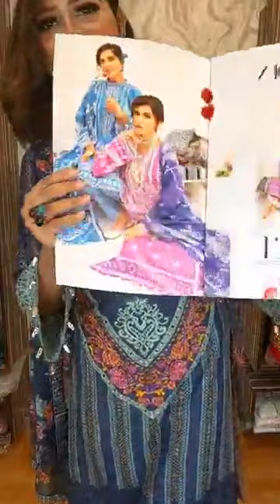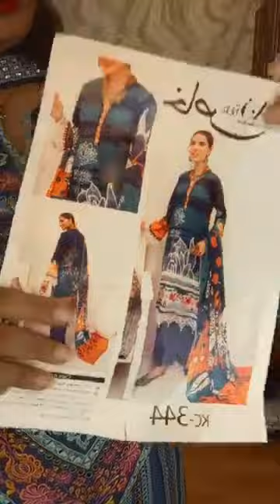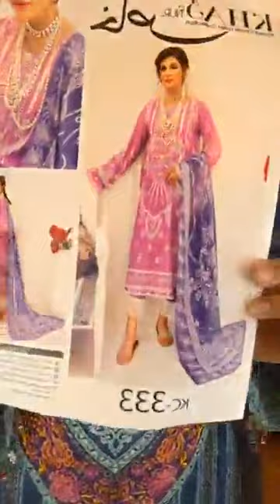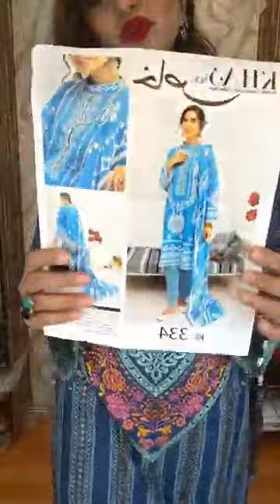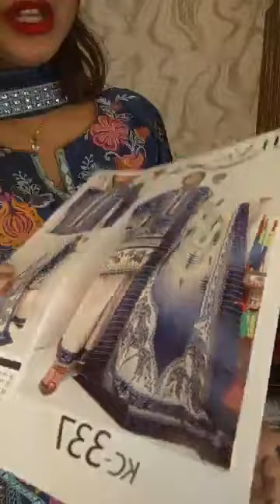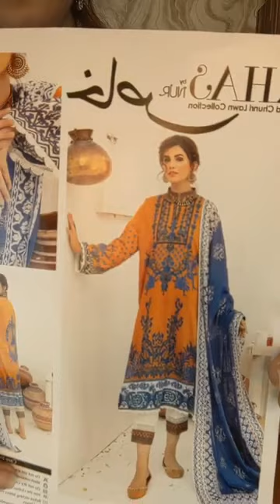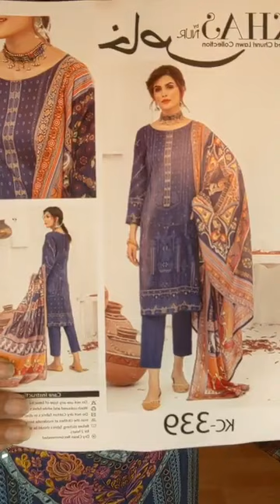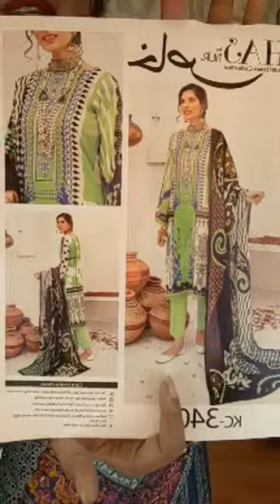New Arrival🌺khas by nur🌺 printed chunri Lawn💕Eid Calection 💞 available now...